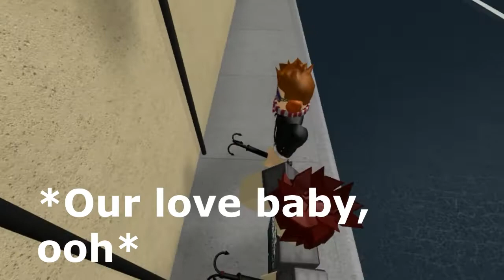ROBLOX Music Video - Break Free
Note: This video is blocked in Germany so if you're German, you won't be able to view it. Sorry :/ And  this video is only viewable on some devices like PC. Phones won't be able to view this for you. We are sorry about this.

We worked on this from 11:00 to 18:00 which means 7 Hours :o A long time!

Hope you enjoyed! As always leave suggestions for songs we could possibly do!